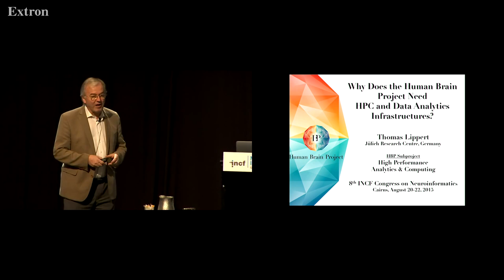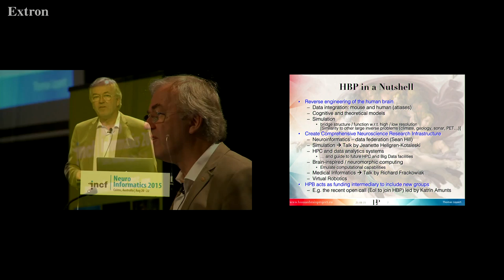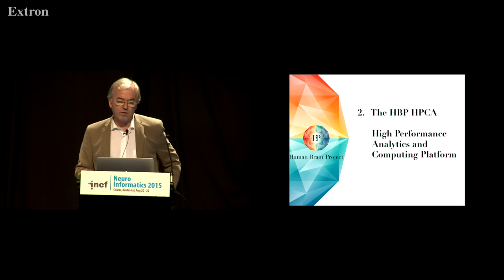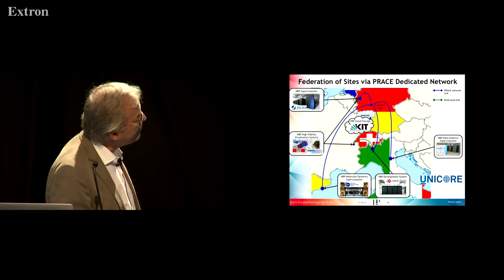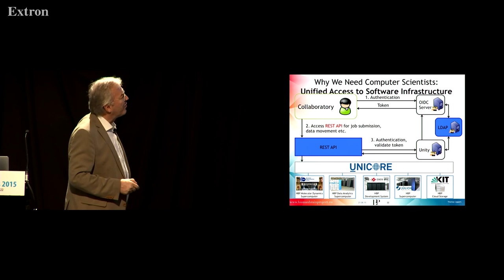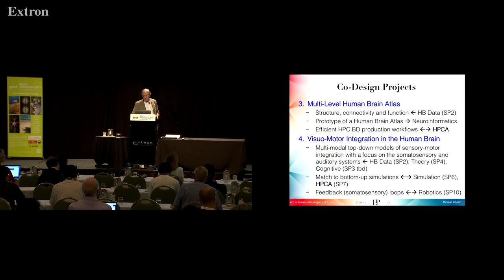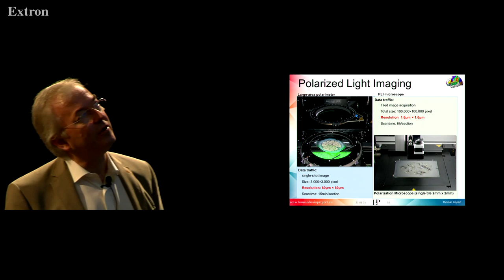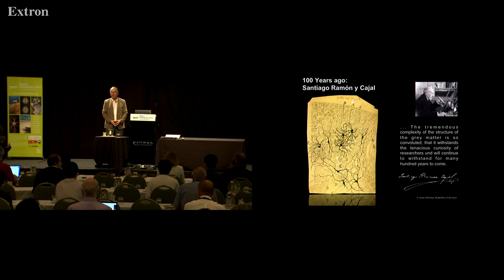Thomas Lippert - Supercomputing and big data analytics in the Neurosciences [2015]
Keynote lecture at Neuroinformatics 2015 in Cairns, Australia.

Talk title: Supercomputing and big data analytics in the Neurosciences
Speaker: Thomas Lippert, Forschungzentrum Julich/University of Wuppertal, Germany.